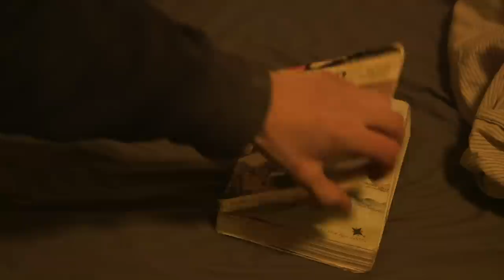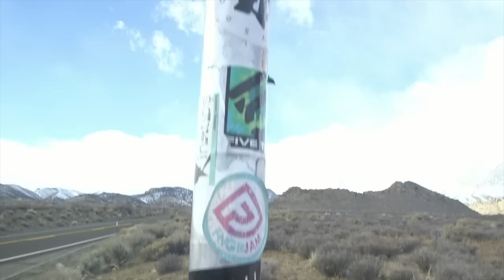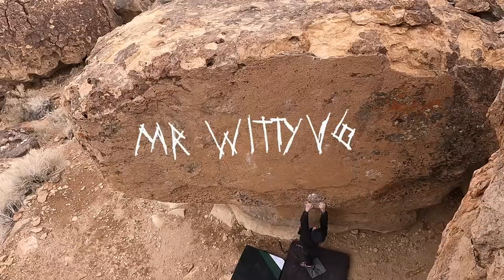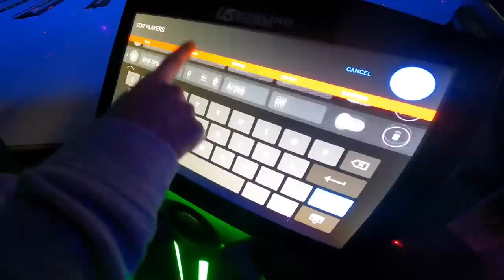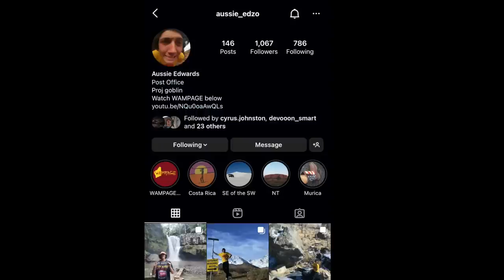West Coast Crimps. A bishop bouldering Odyssey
If you haven’t seen the masterpiece that is West Coast Gimps. WATCH IT NOW

climbs features
Buttermilker stand v12 (no send)
Flyboy v8
Buttermilk Stem v1
Soul Slinger v9
Stained Glass v10
Mandala v12 (no send)
Atari v6
Disco Diva v8
The hulk v6
Mr Witty v6
Unknown chimney
Bubba Lobotomy v12
Center Direct v10
Direct North v14 (no send)
Bubba the legend v10
Standing Kill Order v10 (flash)
Kill On Sight v11 (no send)
Goldfish trombone v14 (no send)
He Got Game Right v11
Shizam Sit v11
Evilution to the lip v10